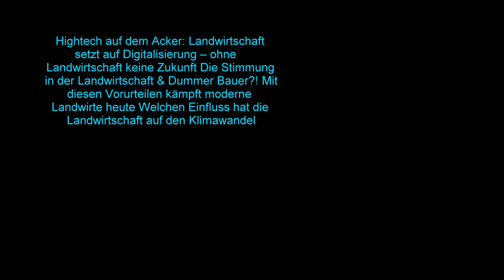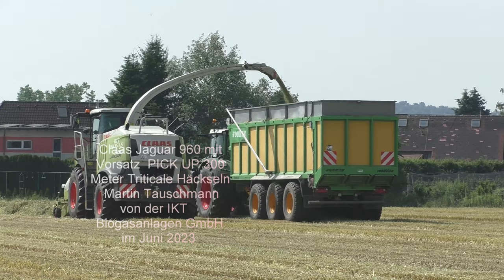Claas Jaguar 960 mit Vorsatz PICK UP 300 Meter Triticale Häckseln Martin Tauschmann von der IKT Bio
Claas Jaguar 960 mit Vorsatz  PICK UP 300 Meter Triticale Häckseln Martin Tauschmann von der IKT Biogasanlagen GmbH im Juni 2023
Der Landwirt erklärt Martin Tauschmann von der IKT Biogasanlagen GmbH wie die Triticale von Acker den als nachwachsender Rohstoff im der Biogasanlage kommt und Jahresverlauf in Gas und Strom umgewandelt wird